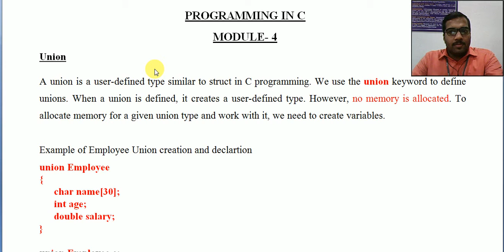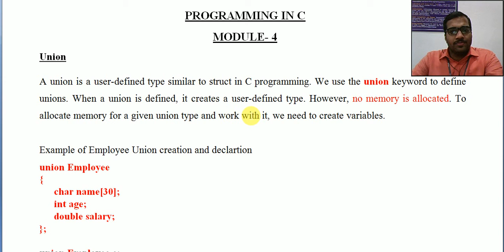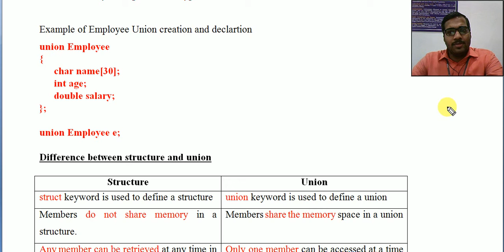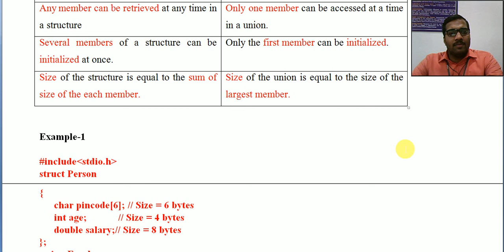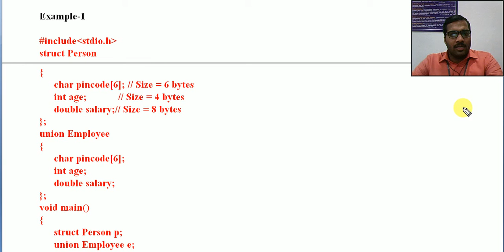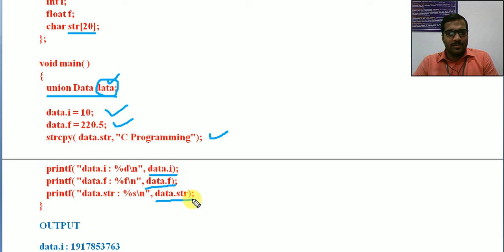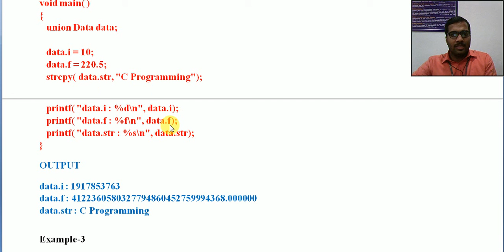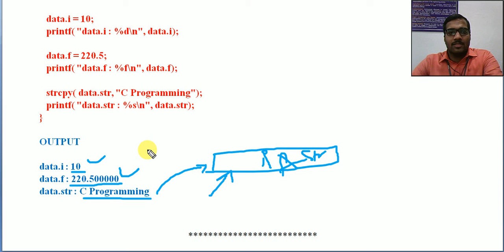UNION IN C - EST 102 Programming in C(KTU) -Dr. Paul P Mathai, Associate Professor, FISAT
PROGRAMMING IN C - EST 102(Based on KTU Syllabus)- Common for all Branches
Courtesy: Prof. Sangeeth M